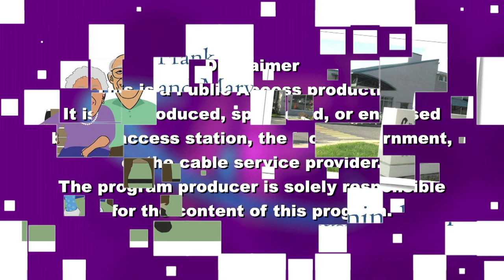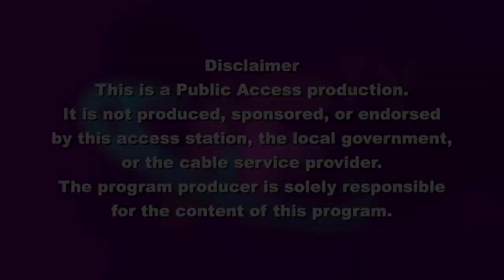Frank and Mary in Framingham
Susan Cote, MS, CAGS, LMHC, Options Counselor at BayPath Elder Services, Inc. joins hosts, Arthur Bergeron and Grace O’Donnell to discuss how she assists people 60+ and anyone with a disability connect with community resources, programs, and services.